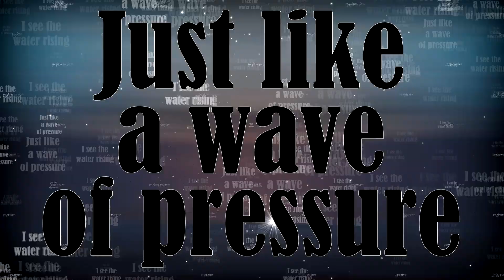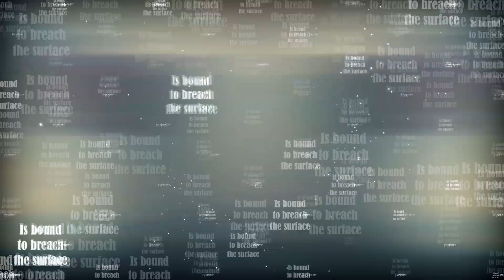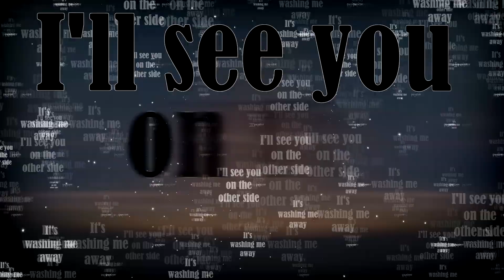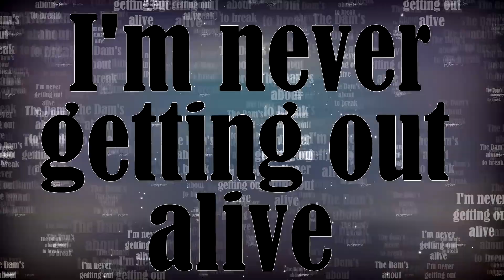Daughtry – THE DAM - Lyrics with Effects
Song - THE DAM
Artist – Daughtry
Video Created by - Jeff Herald
Edited with Vegas Pro